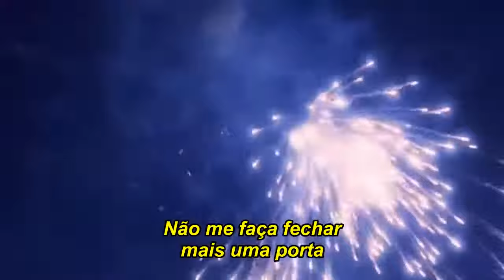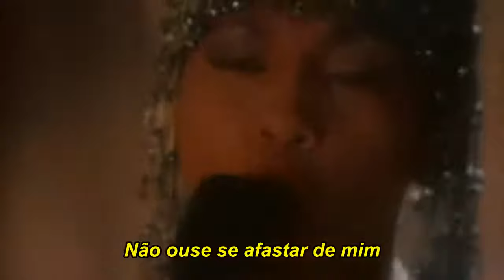O Guarda- Costas - The Bodyguard - I Have Nothing - Whitney Houston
Tema do filme O Guarda- Costas
The Bodyguard movie theme

I Have Nothing - Whitney Houston - tradução - Legenda - Legendado